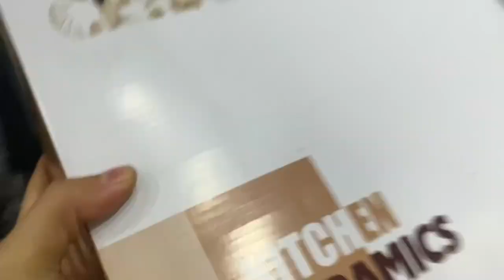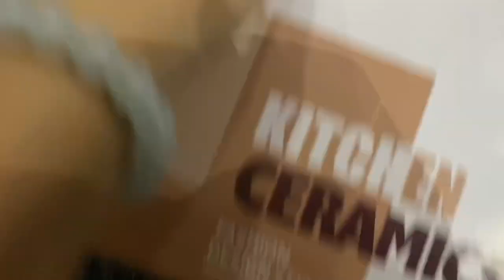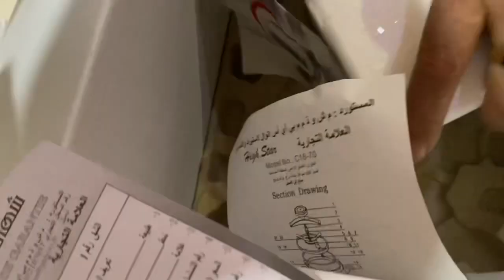اليومي كامل 😍جبنا لعروسة لدار شاركت معاكم مشترياتي للمطبخ وفأخير بابا خرجنا 😍